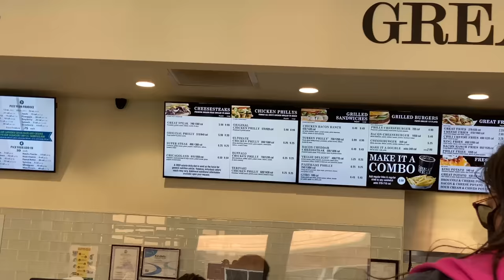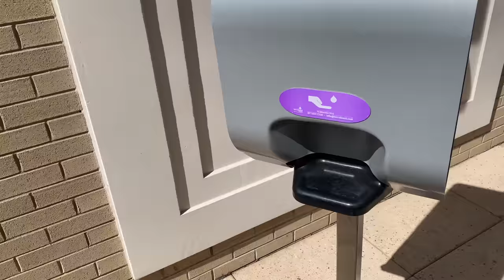USA Shopping Mall with Friend | US Telugu Girls | Anou Vlogs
Hello All!
This is Anoushka once again! II am an American girl of Indian origin and the language I speak at home is Telugu. I want to mix a bit of Telugu in my English Vlogs so I could cater to audiences that d not speak Telugu as well.

In this vlog me and my best friend go to a USA Mall and buy many things.
Please comment what type of content you would like or ways to improve my channel!